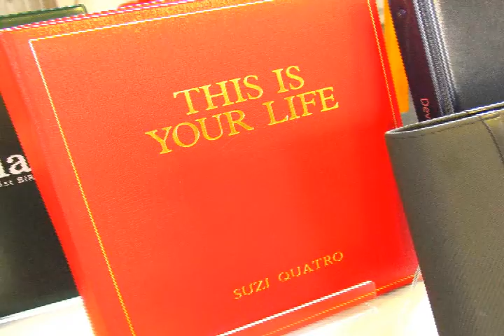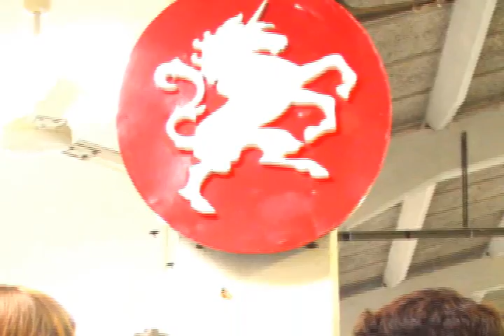Open Day 2009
On 2nd July 2009, Phillips Plastics held their annual Open Day at their factory in Berkhamsted, Hertfordshire. This year was made all the more special, as it is the 70th year of Phillips Plastics. As well as cake and champagne, guests were able to learn more about we we do at Phillips Plastics, along with entertainment from a magician and the chance to get a personalised caricature of themselves on one of our POD mouse mats.

we will be holding our next event on 20th May 2010, so to book for place please call .